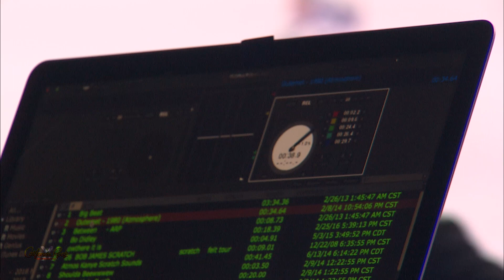Atmosphere | "Yesterday" [Recorded Live]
Atmosphere performing their hit Yesterday live at California Roots Music & Arts festival 2019.

Do you love Cali Roots? We're also sharing the Good Vibez on Instagram, Twitter, and Facebook so pick your favorite one and hang with us there too!

CALI ROOTS FAMILY -- YOU ROCK!